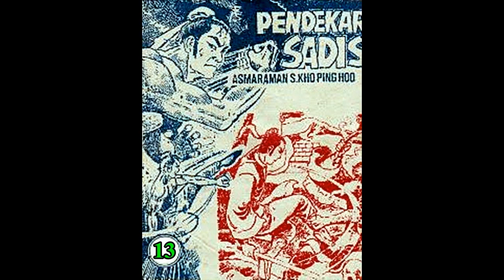Seri Cerita Silat PENDEKAR SADIS JILID 13